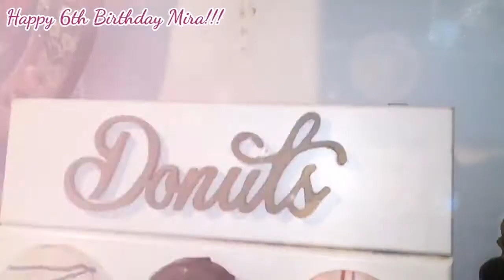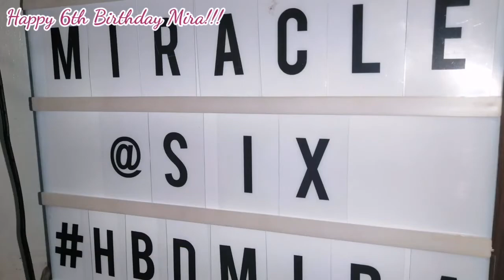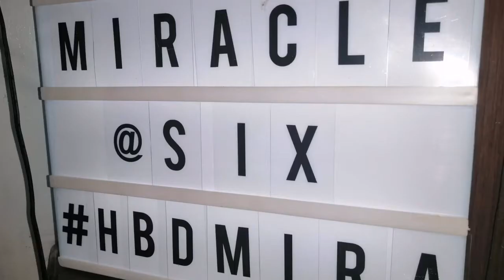Miracle @6 Trolls Birthday Party